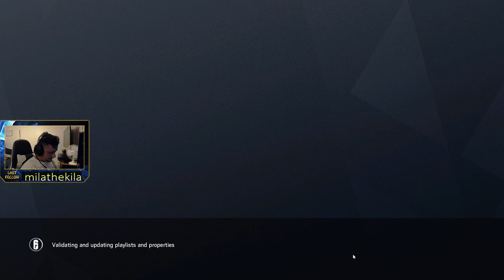Highlight: Killing eqos and clapping cheeks!! Come say whats up!